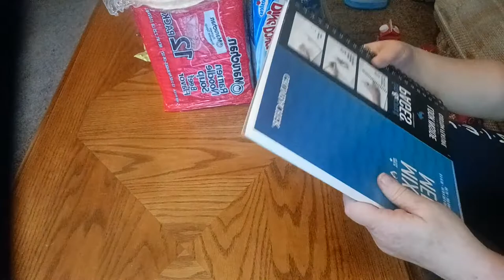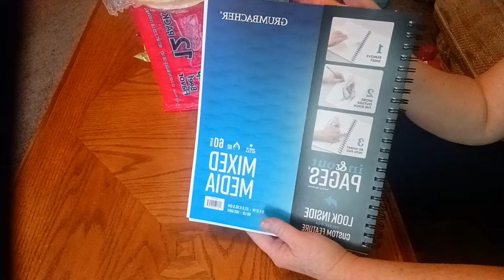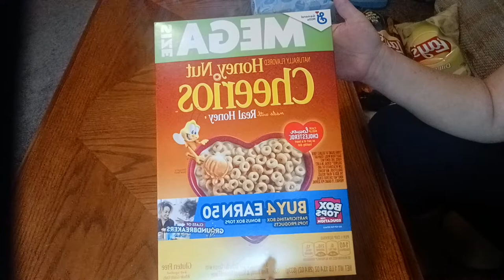Walmart Haul....it's a big one! Shout out to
Rindas Channel